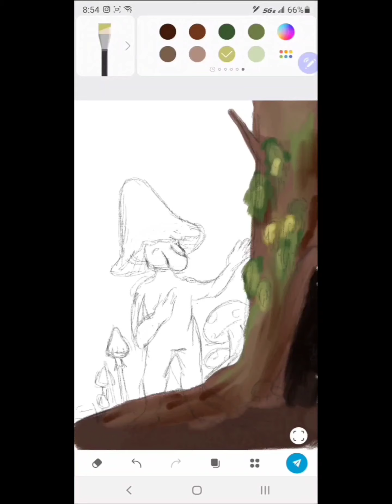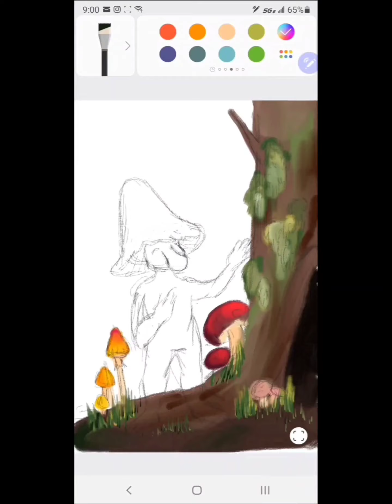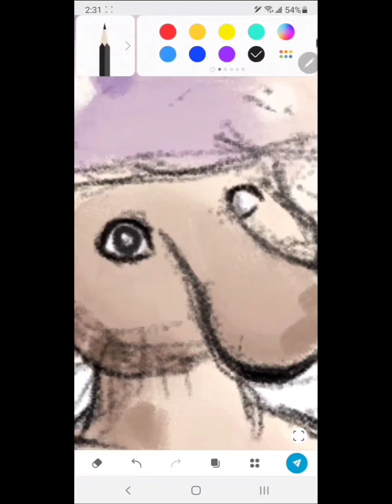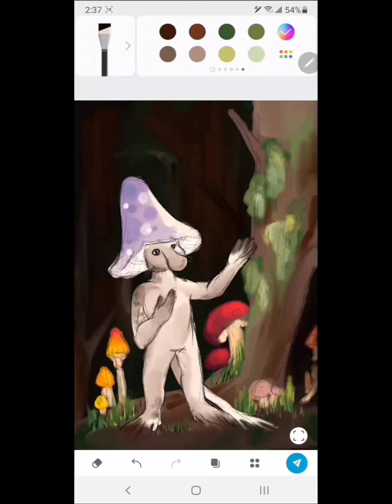Romantic Mireling speedpaint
Watch my art process as I complete my digital painting "The Romantic Mireling." Mirelings are an original creation of mine, small mushroom-like creatures that live rooted in the ground and absorb negative energy to cleanse their surroundings. To learn more about this open species, check out the mireshrooms hashing on Instagram or Twitter.

Prints of this artwork and others are available from my Threadless shop, on t-shirts, mugs, stickers, face masks, and more.

The song is Hozier's cover of "Sweet Thing" by Van Morrison.